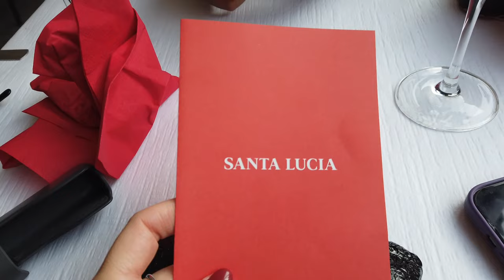COLMAR VE BERN ŞEHİRLERİNİ GEZİYORUZ | PART 2 | JOLLY TURLA YURT DIŞI TURU | FRANSA, İSVİÇRE VLOG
Part 2 ile karşınızdayımm :) Editlerken tekrar gitmiş kadar hissettim :) İyi seyirler...